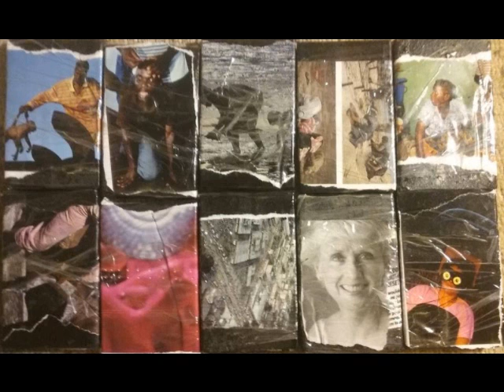GENITAL CANCER - MANIC ACT OF PROMOTION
PREVIEW OF THINGS
THIS WAS PUT OUT ON RECYCLED TAPES
THEY ARE GONE